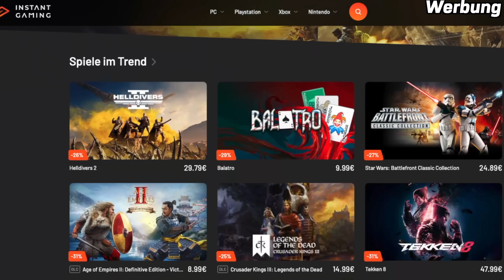Sorge um Prinzessin Peach: Showtime / Summer Games Fest 2024: Termin steht!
► Leckere Energy / Eistee oder ISO Drinks ohne chemischen Geschmack und 5€ / 10% sparen! Code: NerdOverNews5

►► Kanalmitgliedschaft ◄◄
►► Social Media ◄◄
► KAPITEL

0:00 Start
0:33 Allgemein
1:29 Xbox
2:07 Playstation
4:55 Nintendo
7:44 Ticker
10:18 Ende

► Allgemein
Saber Interactive trennt sich von Embracer Group - zu einem Kaufpreis von USD 247 Mio. getroffen.

Summer Game Fest 2024 am 7. Juni - 07.06.24 um 23:00 Uhr

Das sagte Director Naoki Hamaguchi im Gespräch mit Red Bull.PlayStation 5 bis Ende März reduziert erhältlich

Zudem wird die PS5 auch im stationären Handel bei teilnehmenden Partnern rabattiert angeboten, z.B. bei Amazon.de* für nur 449,00 €.

Princess Peach Showtime! Review Embargo bis 21. März

Luigi's Mansion 2 HD ist ab sofort vorbestellbar – Diese Extras erwarten euch im My Nintendo Store

Der Super Mario Bros. Film: Guide mit Eastereggs und Anmerkungen nun auch auf Deutsch verfügbar

Tomb Raider I-III Remastered jetzt in 4K und mit 120 fps

💡 Weitere Hinweise 💡

*Es handelt sich hier um Reflinks, wenn ihr daraufklickt und was kaufen solltet, bekomme ich ein paar Cent ab. Für euch findet allerdings KEINE Preiserhöhung statt!

IMPRESSUM

Weidenhartstraße 15
86830 Schwabmünchen